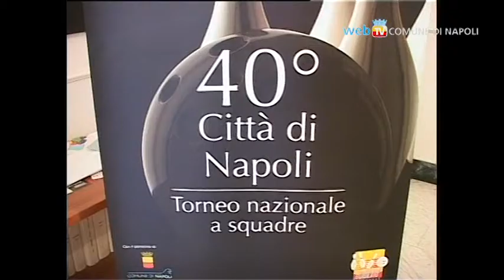Il trofeo Città di Napoli al Bowling Oltremare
Il bowling torna sotto i riflettori con il torneo Città di Napoli in programma dall'11 al 19 febbraio, una manifestazione nazionale che, in occasione della tappa storica dei suoi 40 anni, è dedicata alla memoria del suo fondatore, Angelo Fucarino.
Il presidente del Bowling d'Oltremare, Massimo Scuotto e l'assessora allo sport, Pina Tommaselli, hanno presentato l'evento a palazzo San Giacomo.